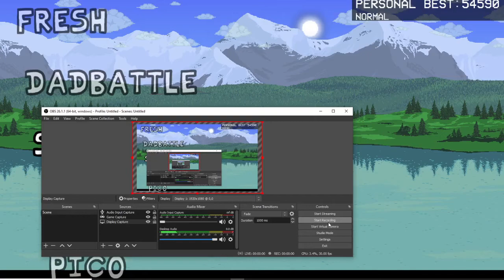week 2 but it actually looks like terraria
fun fact: i actually did the week 2 background first and the week one background the second